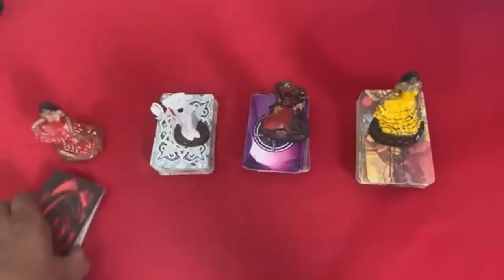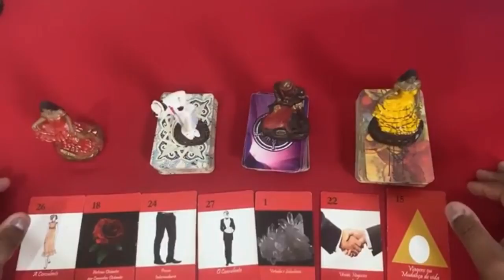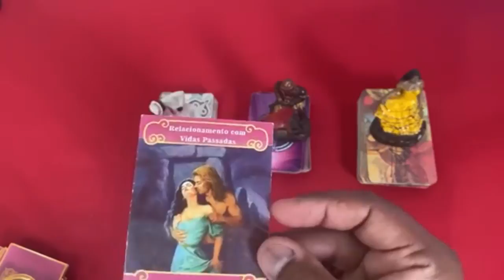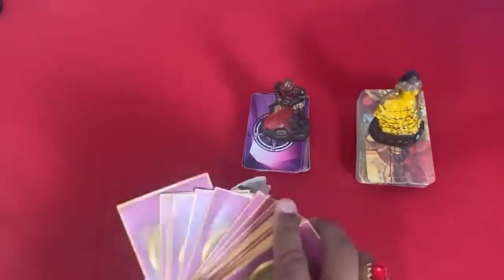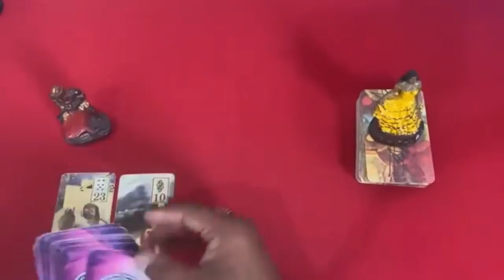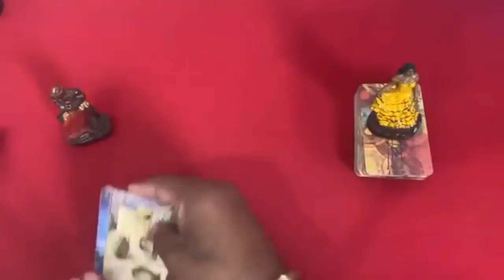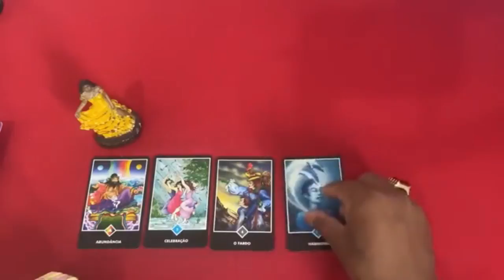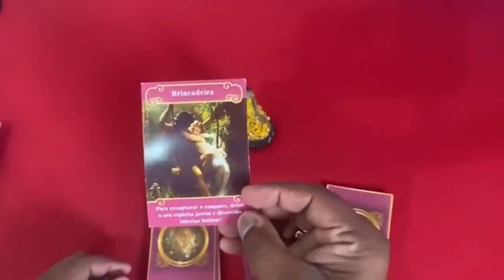ELE(A) PENSOU EM VOCE HOJE? COMO PENSOU? 🔮 TAROT DE HOJE DO AMOR! TAROT RESPONDE! TAROT REVELAÇÃO!